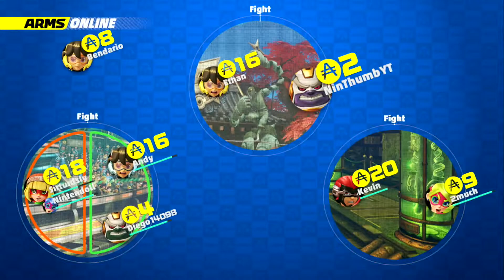ARMS ~ MASTER MUMMY VS. MECHANICA ~ ENERGETIC WHIRRING - NO COMMENTARY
This channel focuses on showing gameplay footage from many great Nintendo games.